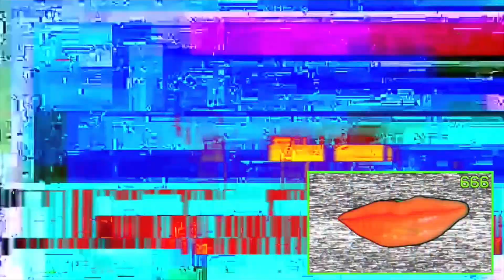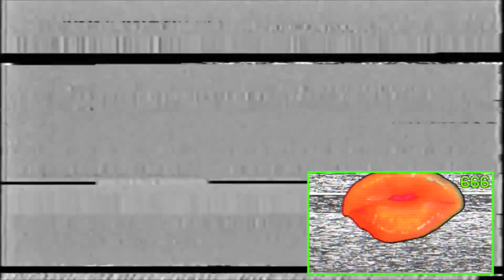Arc Flash - Vomit (Official Music Video)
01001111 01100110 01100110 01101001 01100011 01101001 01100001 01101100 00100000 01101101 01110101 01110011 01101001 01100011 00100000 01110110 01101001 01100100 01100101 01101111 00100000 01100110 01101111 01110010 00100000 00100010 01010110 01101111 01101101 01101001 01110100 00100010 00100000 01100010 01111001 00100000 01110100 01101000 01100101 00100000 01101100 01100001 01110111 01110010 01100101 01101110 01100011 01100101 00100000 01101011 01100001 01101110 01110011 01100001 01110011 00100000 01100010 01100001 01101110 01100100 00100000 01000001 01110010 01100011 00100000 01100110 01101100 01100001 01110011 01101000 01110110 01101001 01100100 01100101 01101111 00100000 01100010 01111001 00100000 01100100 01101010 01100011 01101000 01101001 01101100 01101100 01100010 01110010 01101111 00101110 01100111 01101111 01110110